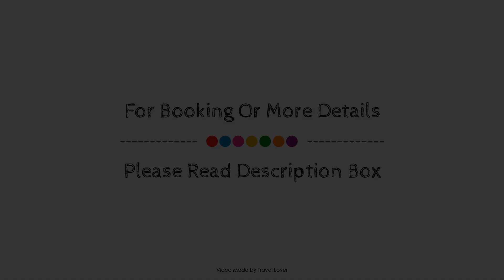The Vine hotel by THEGREATVINE Ltd, Stafford, United Kingdom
About Property:
Vine Hotel by Marston's Inns is perfectly located for both business and leisure guests in Stafford. The hotel offers guests a range of services and amenities designed to provide comfort and convenience. Free Wi-Fi in all rooms are on the list of things guests can enjoy. Some of the well-appointed guestrooms feature television LCD/plasma screen. The hotel offers various recreational opportunities. Vine Hotel by Marston's Inns is an excellent choice from which to explore Stafford or to simply relax and rejuvenate.
Searching For
1. The Vine hotel by THEGREATVINE Ltd - Stafford
2. The Vine hotel by THEGREATVINE Ltd - Stafford Virtual Tour
3. The Vine hotel by THEGREATVINE Ltd - Stafford Rooms
4. The Vine hotel by THEGREATVINE Ltd - Stafford Amenities
5. The Vine hotel by THEGREATVINE Ltd - Stafford Videos
6. The Vine hotel by THEGREATVINE Ltd - Stafford Offers
7. The Vine hotel by THEGREATVINE Ltd - Stafford Deals
Audio Credit:
Track Title: Subway Dreams
Artist: Dan Henig